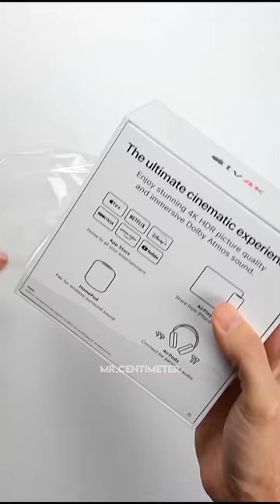Apple 4K tv Unboxing in hindi 🤩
Unboxing
technology
shorts
YouTube shorts
gadgets
top 3 best gadgets
apple
iphone
iphone 14

Note : Video footage credits to all there respect owner I only share My knowledge.. regarding product or App.